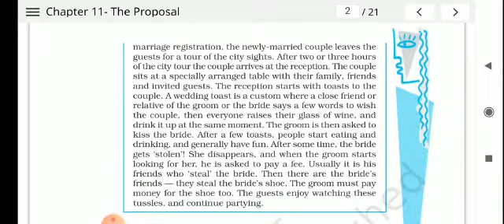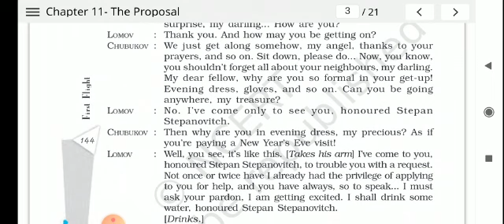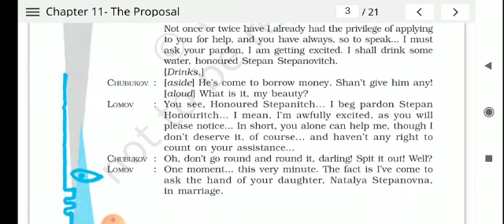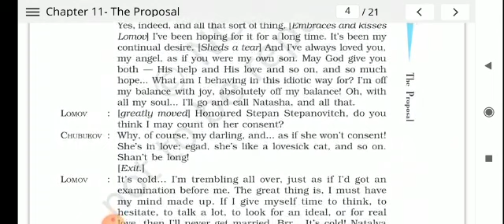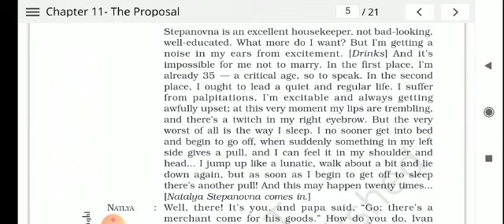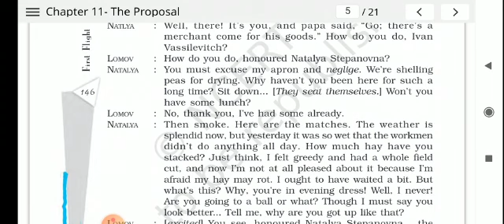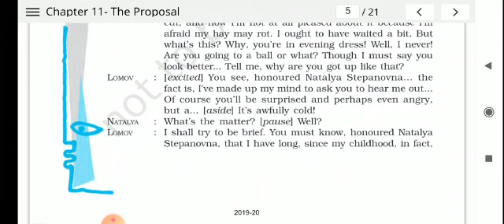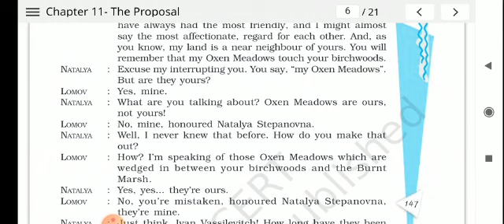Class X English. The Proposal. Anjula Agarwal